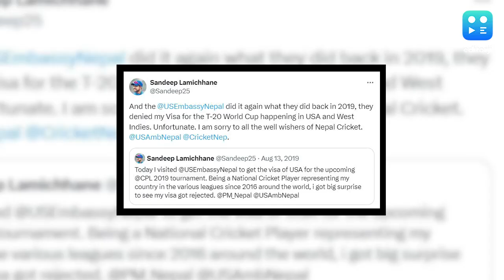T20 World Cup 2024: Sandeep Lamichhane की बढ़ी मुश्किलें, वर्ल्ड कप खेलने का टूट सकता है सपना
T20 World Cup 2024: संदीप लामिछाने की बढ़ी मुश्किलें, वर्ल्ड कप खेलने का टूट सकता है सपना